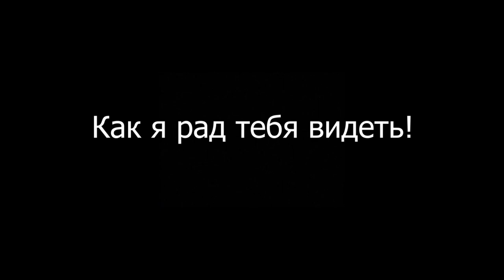Стань ещё круче в общении. Состояние «Как я рад тебя видеть»!